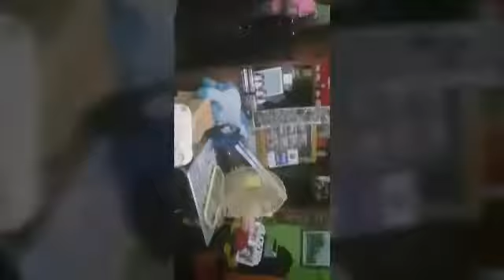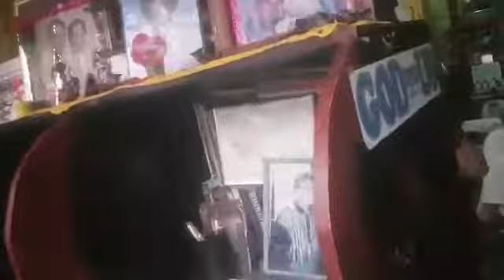Meeting of my Uncles and cousins on Bday Of Lolo Pol